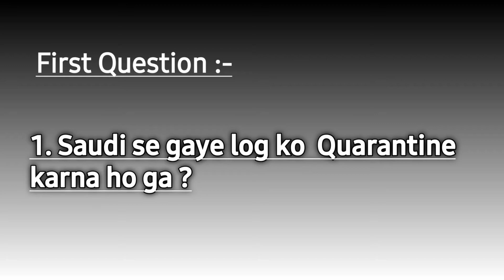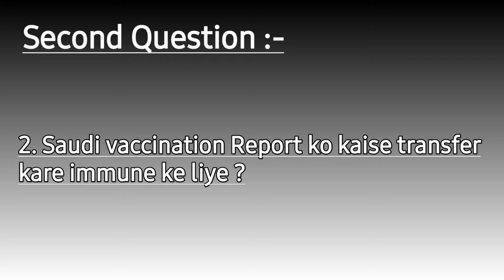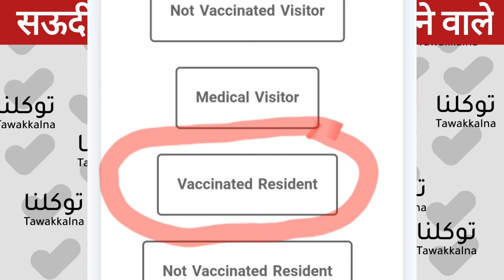How To Transfer Old Tawakklna Immune Status To New Iqama |Tawakkalna Immune kaise kare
✔️ Is link pe click kare aap direct  vaccine Registration kare tb jake aap ka tawakkalna green ho ga👇👇👇👇

Aaj Ki Is Video Me Ye Batane Ki Koshish Kiya Hu Ki Tawakkalna ke bare me kuch sawaal ke jawaab ke bare me Tawakkalna ko green kaise kare ke aur Tawakkalna ko  immune kaise kare us ke barreme btaya hu Ummid Karta Hun Video Acchi Lagi Hogi Agar Video Acchi Lagi Hogi To Please Channel Ko Subscribe Karna Mat Bhulna

Saudi new news
Saudi  today news
IQAMA CHECKING
Tawakkalna New Update
Tawakkalna Screen Recording Nahi  Ho Gi
Tawakkalna banane ka tarika
How to register mobile number in tawakkalna
How to install app tawakkalna outside of saudi
How to install app tawakkalna outside of ksa
India me tawakkalna app kaise download kare
Tawakkalna registration in india Tawakkalna registration in pakistan Tawakkalna registration in nepal
India me ho to tawakkalna id kaise bane Tawakkalna mobile number registration Tawakkalna ke bare me poori jankari Tawakkalna kaise bane Agar hum saudi se bahr hi to tawakkalna kaise bane
India me ho to tawakkalna kaise bane Saudi se bahr ho to tawakkalna kaise bane Tawakkalna mobile number vaccine registration kaise kare vaccine registration in Saudi Arabia
Vaccine registration in Saudi Arabia vaccine registration kaise kare
Vaccine online registration for vaccine in ksa
Registration of covid vaccine registration for covid vaccine in ksa
How to register covid vaccine in saudi arabia,
Register vaccine outside KSA,
Vaccine Register kaise kiya jata hai Register covid vaccine from outside KSA How to get Immune status in Tawakkalna if vaccinated outside Saudi Arabia Tawakkalna immune procedure e services vaccine registration
Muqeem vaccine registration covid 19 vaccine certificate registration in eservices moh ksa sevices
Saudi arabia muqeem Saudi arabia vaccine certificate registration in muqeem Tawakkalna ko immune krne ka tareeka vaccine ka certificate upload krne ka tareeka,
Vaccine ka certificate saudia main kese upload kia jaye
Vaccine certificate attestation in Pakistan vaccine certificate attestation in india
How to register mobile number for Tawakkalna
How to install Tawakkalna App outside of ksa
Tawakkalna App Login Problem Solved Tawakkalna app not working problem solve Tawakkalna app registration not working Tawakkalna app

Hi Ahmad